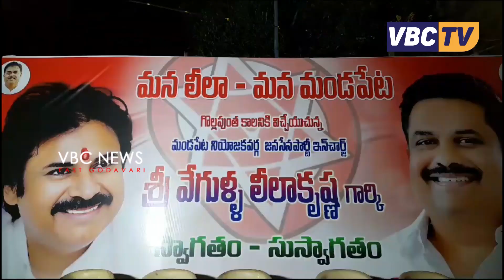మండపేట నియోజకవర్గ జనసేన పార్టీ ఇంఛార్జి వేగుళ్ళ లీలాకృష్ణ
కాపులకు రిజర్వేషన్లు తీసేసి తీవ్ర అన్యాయం చేసినా కనీసం నోరు మెదపని గొప్ప కాపు నాయకుడు ఎమ్మెల్సీ తోట త్రిమూర్తులు అని మండపేట నియోజకవర్గ జనసేన పార్టీ ఇంఛార్జి వేగుళ్ళ లీలాకృష్ణ అన్నారు. మండపేట 20వ వార్డు గోళ్లపుంత కాలనీ లో జరిగిన పార్టీ చేరికల కార్యక్రమంలో ఆయన పాల్గొని మాట్లాడారు.